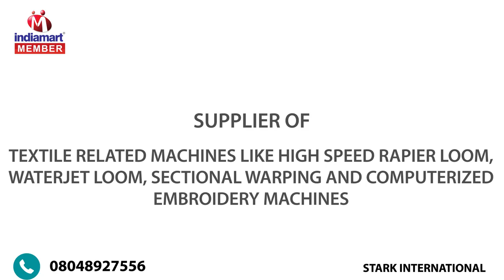COMPANY VIDEO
Established in 2017, “STARK INTERNATIONAL” is a professional enterprise with high technology that engaged in service and sales for Computerized Embroidery machines, Digital Printing machines and Textile machineries.
The major products are “STARK” brand Multi-head computerized Embroidery machines series with different performances such as Flat Embroidery, Boring, Sequin, Cording, Coiling, Chenille, Capping as well as Laser Cutting Embroidery,  Air jet looms, Water jet looms and Rapier machines, etc.  Apart from these products, we also deal in value addition machines like Transfer paper stone printing machine (Laser machine, semi auto rhinestone machine and Fusing machine) and Pearl attaching machine.
Stark has been making complete success in the high-speed, high precision and high-efficiency Embroidery machine. This Embroidery machine not only can maintain high speed, but also can maintain exquisite patterns.
Our company sticks to an operational idea of attaching greatest importance to quality and customers, tries to free customers from all worries with a perfect after sale service system. We can also formulate all kinds of customize computerized Embroidery machines as per customer requirement.
We sincerely hope co-operation from all for mutually beneficial development.